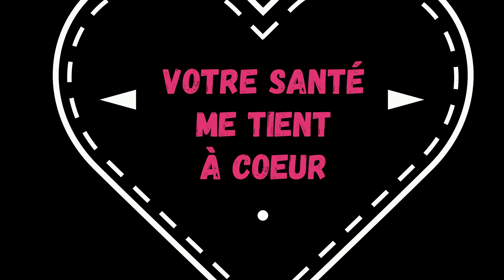Poivre rose huile essentielle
Aide au focus et stimulante

Éviter avant d’aller au lit car a un effet stimulant.

Un choix super éthique! Allez voir les magnifiques histoires derrière la production de cette merveille!
(l’histoire de Véronica)

*sources: ma propre expérience, the essential life 6ieme édition et doTERRA.